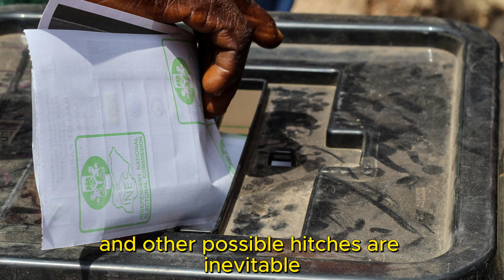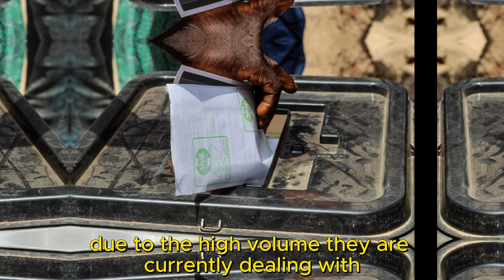Get Your Checks Now! Social Security Eligibles Receive $2,500 Direct Payments SSI/VA seniors.